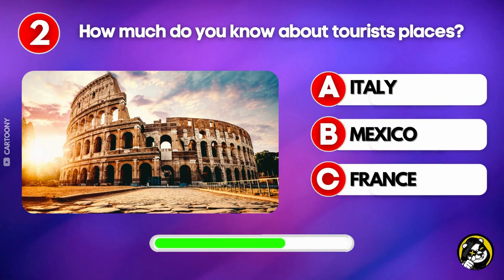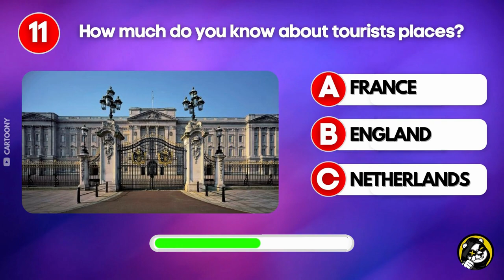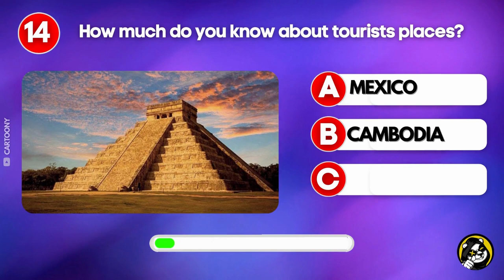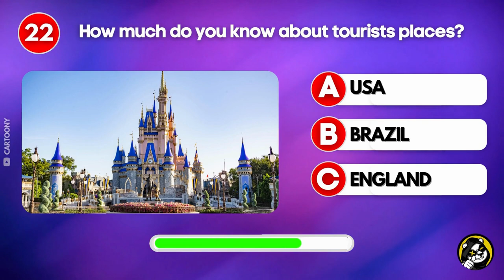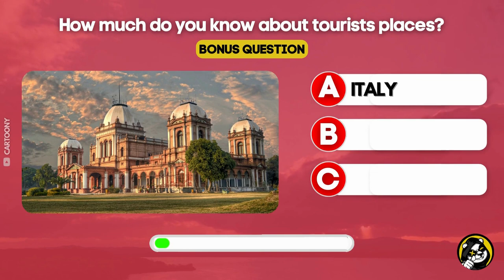Guess the Country by its Monument 🤔| Guess The Country By Its Famous Places | Country Quiz Challenge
Are you ready for a new geography challenge? Test your knowledge of famous monuments and landmarks with this country quiz challenge! In this video, you will be shown a series of iconic landmarks from around the world, and your task will be to guess the country they are located in.

From the Eiffel Tower to the Taj Mahal, this quiz covers some of the most recognizable landmarks on the planet. Whether you're a seasoned traveler or just a curious learner, this quiz is a great way to put your knowledge of world geography to the test.

So, are you up for the challenge? Watch the video and see how many countries you can guess correctly based on their famous landmarks. Good luck!